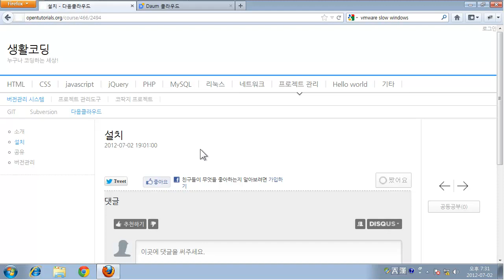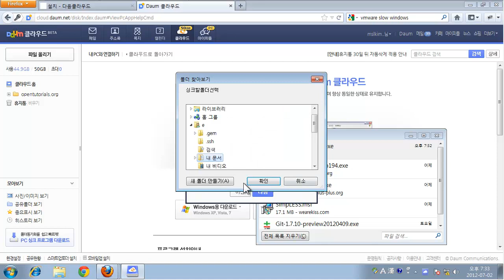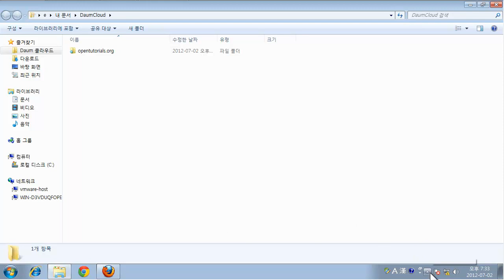다음클라우드 - 설치